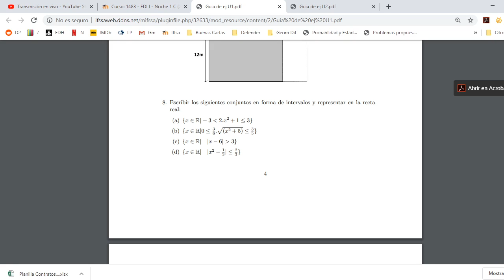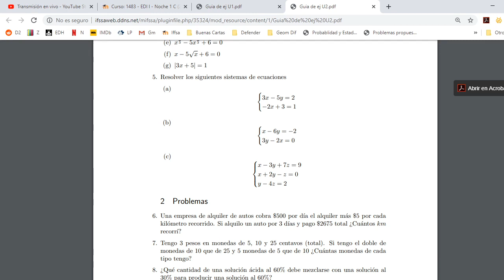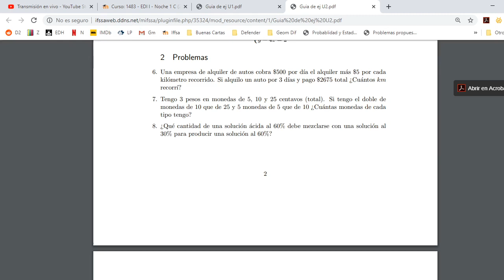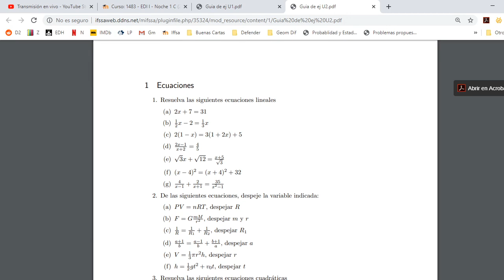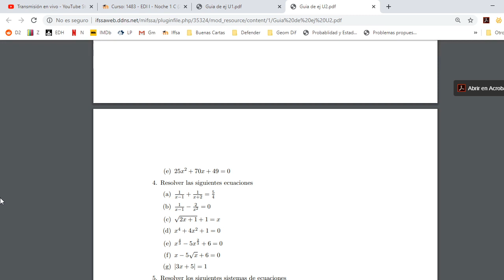EDI I C - Clase 13/4